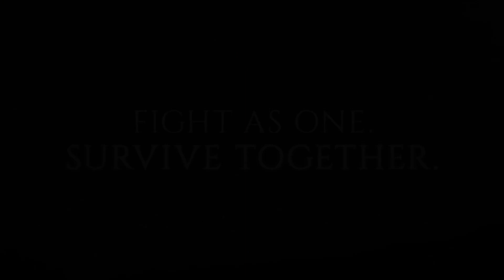Final Fantasy XV Multiplayer Comrades Expansion Launch Trailer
Join in arms with surviving members of the Kingsglaive to create your own legend, work alongside comrades to restore the town of Lestallum, and battle against colossal beasts.

Follow GameTrailers for more!